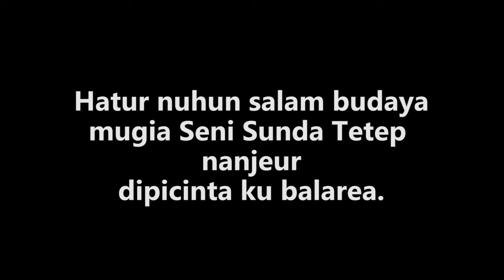Latihan (1) Belajar Teknik Penjarian Tarompet Laras Salendro (Untuk pemula) versi Bah Guntur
Teknik ini saya dapatkan dari seorang seniman tarompet penca. Ialah Dadang Hidayat salah satu murid Soleh Rahman (Olet).